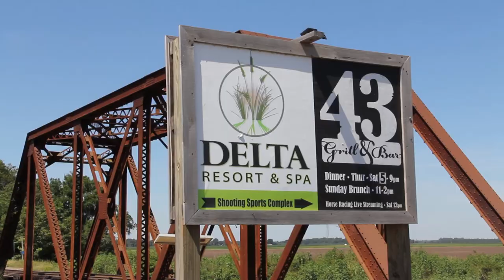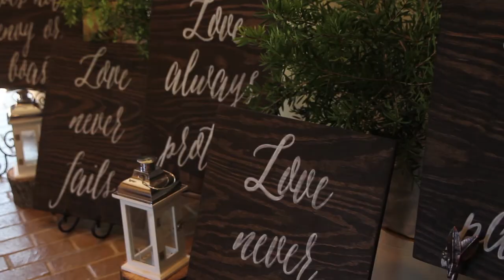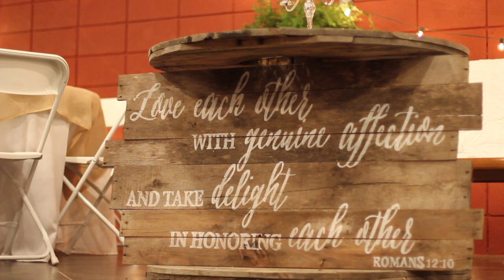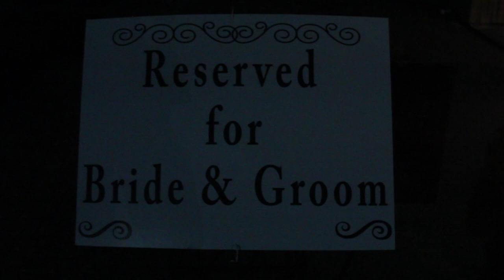Hunter & AC Wargo | 08.01.2015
Wedding Trailer for Hunter & AC Wargo. The wedding was on Saturday, August 1st in McGhee, Arkansas.